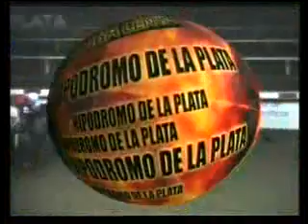HIPODROMO LA PLATA 12/05/11 15